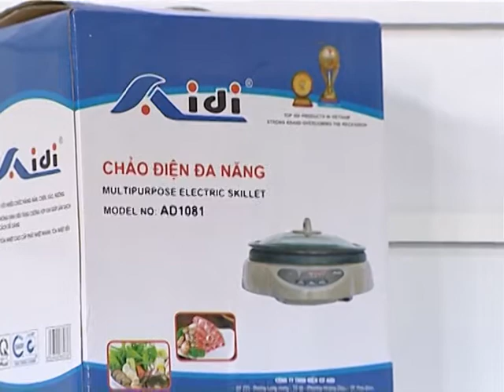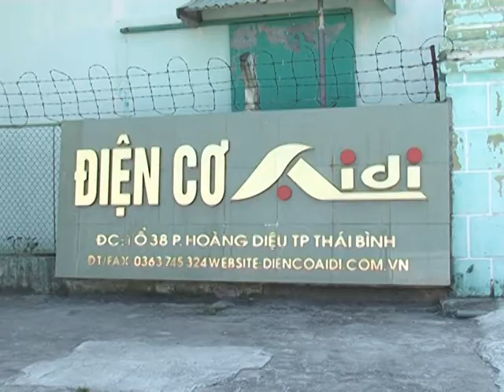Chảo lẩu điện AiDi TVShopping